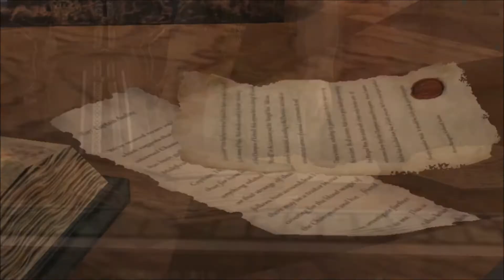Dragon Age 2: Champions of Kirkwall - Act 2 Chapter 4| Rising Tensions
As Act 2 of Varric's tale begins, Ethan Hawke is called upon by the Viscount to answer the message the Arishok has sent. During this chapter, Ethan sees how the past is coming back as he reunites with the treacherous Mother Petrice, as well as Feynriel. Meanwhile, Xavier meets up with Emeric to help him with his ongoing investigation. These lead to tragedy, romance, and sorrow as the clock strikes midnight for another member of the Hawke family.